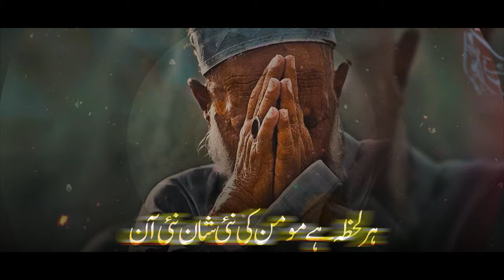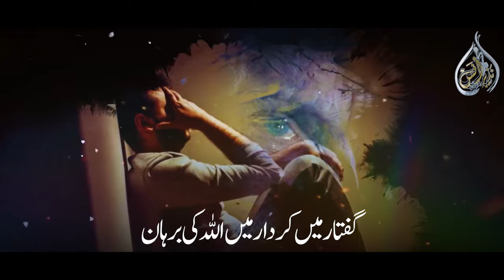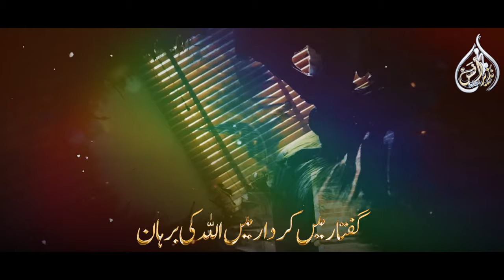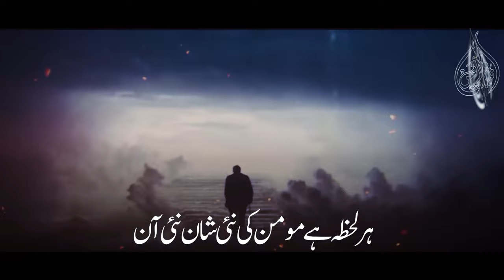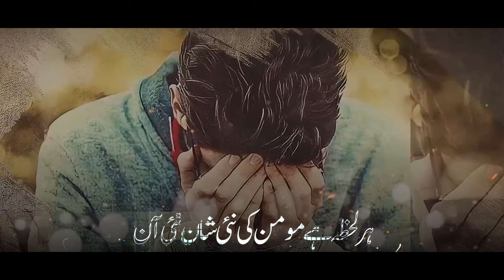Motivational Allama Iqbal Poet | Har Lehza Hai Momin | Muhammad Anas Nazeer | Faris Club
Muhammad Anas Nazeer Is a Most Famous Naat Khuan In Pakistan This Is The Official Channel
Credits :
Title  : Motivational Allama Iqbal Poet | Har Lehza Hai Momin | Muhammad Anas Nazeer | Faris Club
Artist : Muhammad Anas Nazeer
Composing : Hafiz Munir Ahmed
Audio  : RWDS (Rao Wasy)
Video  : Abdul Qadir Attari
Label  : SHER KHAN PRODUCTION

- Connect With Muhammad Anas Nazeer -

Safar Jo Apna Qadam Qadam Pe Shaheed Ka Muqam
Pak Fooj Zindabad